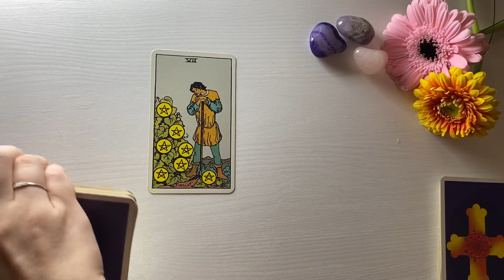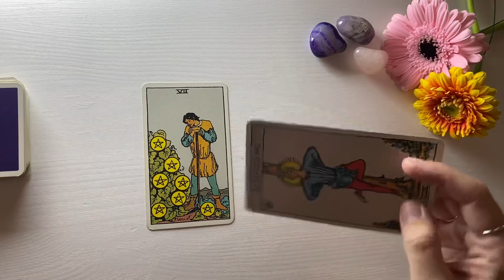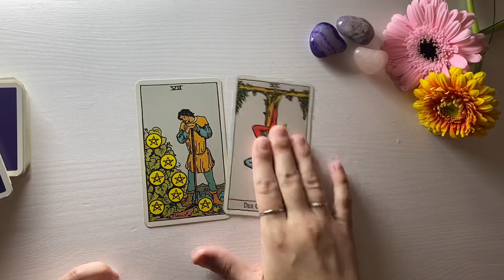ZWILLINGE ♊️ - Resümee (Wochenimpuls KW 51)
Tarot Kartenlegung für das Sternzeichen ZWILLINGE für die Kalenderwoche 51 (19. bis 25. Dezember 2022) - Wochenimpuls

Kartendeck Tarot von A.E. Waite Königsfurt Urania (Waite-Smith)